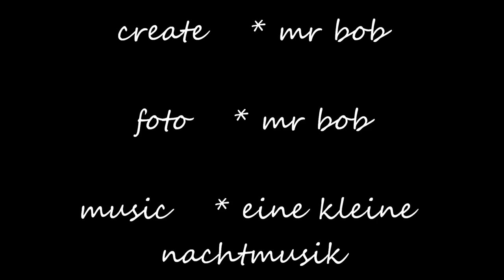concept old dal